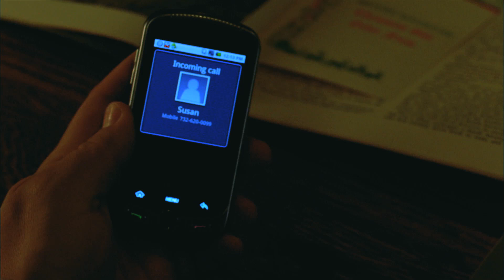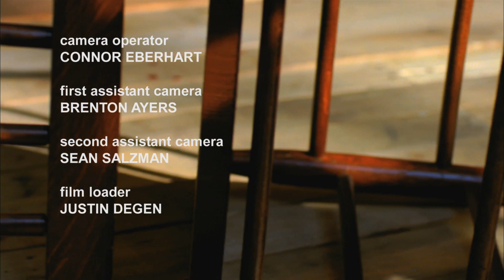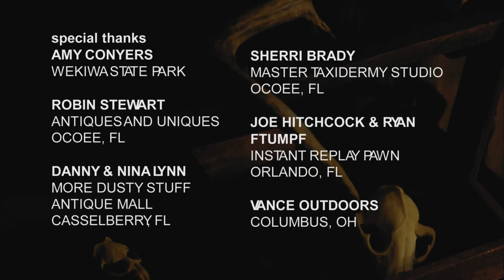"In Season" Short Film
A survival horror story about a hunter on a hunting trip gone wrong.

I suggest watching with headphones.

Written by Cal Wilson, directed byKyle McManus and Cal Wilson.
Edited by Geoff Durham and Scott David Hendrickson.

Final project for Full Sail University's Film Bachelor's program.